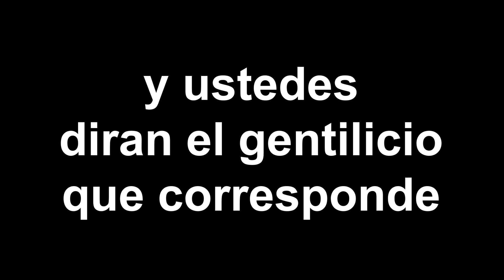Mini Test #11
Atrévete al desafío de seguir aprendiendo, porque el conocimiento está en tus manos. ¡YACHAY!